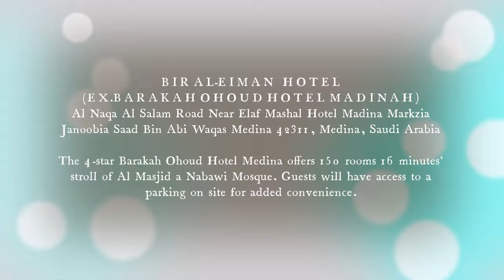BIR AL EIMAAN HOTEL MADINAH (Ex BARAKAH OHOUD)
BIR AL EIMAAN HOTEL MADINAH (Ex BARAKAH OHOUD HOTEL MEDINA)
Al Naqa Al Salam Road Near Elaf Mashal Hotel Madina Markzia Janoobia Saad Bin Abi Waqas, Medina, Saudi Arabia

OVERVIEW OF BARAKAH OHOUD HOTEL
The 4-star Barakah Ohoud Hotel Medina offers 150 rooms 16 minutes' stroll of Al Masjid a Nabawi Mosque. Guests will have access to a parking on site for added convenience.

The restaurant is daily open for breakfast.

Check-in: from 16:00 until 23:59
Check-out: from 12:00 until 13:00
Children and extra beds
There are no extra beds provided in a room.

Soundwavesmiracle # SoundWavesMiracle

JAZAKALLAHU KHAIR! JAI HIND DOSTO!